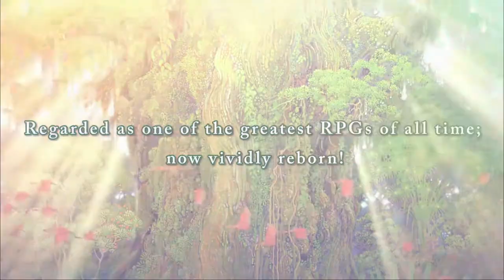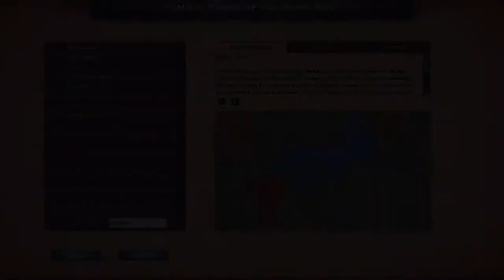What Are YOU Playing This Month? (February 2018 Extended Edition)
Hey everyone! Welcome back to the monthly series "What Are You Playing This Month?" Let me know which games you'll be playing (or plan on playing) in the next 3 to 4 weeks! Could be new releases, backlog or whatever :)

Batallion 1944 (PC Early Access) – February 1

Final Fantasy XII: The Zodiac Age (PC) – February 1

Night in the Woods (Switch) – February 1

Steamworld Dig (Switch) – February 1

UFC 3 (PS4, Xbox One) - February 2

Shadow of the Colossus (PS4) – February 6

Civilization VI: Rise and Fall (PC) – February 8

Dragon Quest Builders (Switch) - February 9

The Seven Deadly Sins: Knights of Britannia (PS4) – February 9

Under Night In-Birth Exe: Late[st] (PS4, PS3, Vita)

Dynasty Warriors 9 (PS4, Xbox One, PC) – February 13

The Fall 2: Unbound (PS4, Xbox One, PC) – February 13

Kingdom Come: Deliverance (PC, PS4, Xbox One) – February 13

Owlboy (Switch, PS4, Xbox One) – February 13

Radiant Historia: Perfect Chronology (3DS) – February 13

Monster Energy Supercross: The Official Videogame (PS4, Xbox One, Switch, PC) – February 13

The Longest Five Minutes (Switch, Vita, PC) – February 13

Secret of Mana (PC, PS4, Vita) – February 15

Bayonetta 1 + 2 Collection (Switch) - February 16

Fe (PS4, Xbox One, Switch, PC) – February 16

Long Gone Days (PC) – February 18

Metal Gear Survive (PC, PS4, Xbox One) - February 20

Age of Empires: Definitive Edition (PC) – February 20

Pac-Man Championship Edition 2 Plus (Switch) - February 22

Past Cure (PS4, Xbox One, PC) – February 23

Yume Nikki: Dream Diary (PC) – February 23

De Blob 2 (PS4, Xbox One) – February 27

Payday 2 (Switch) - February 27